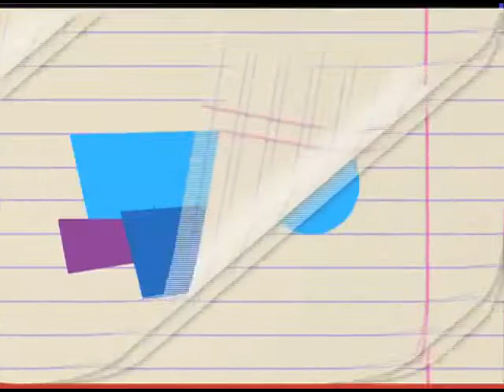Jetix Russia | Assets